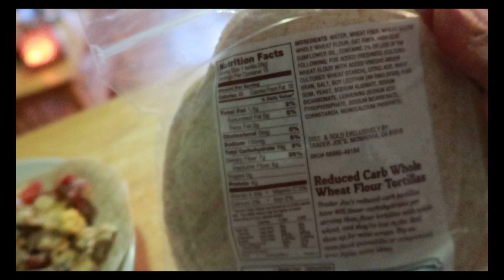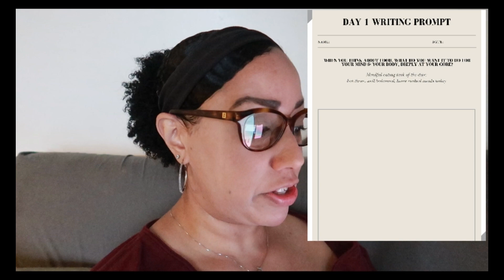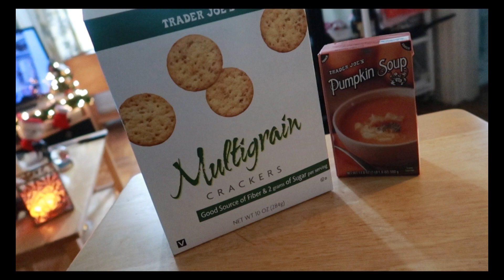On The Mat With Mari: Mindful FDOE & Receiving the Worst News Of My Life